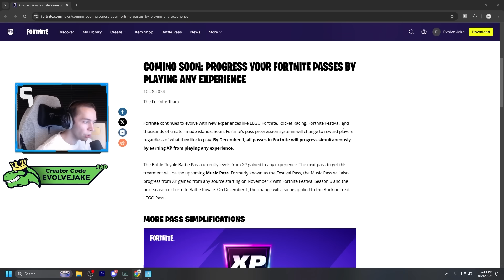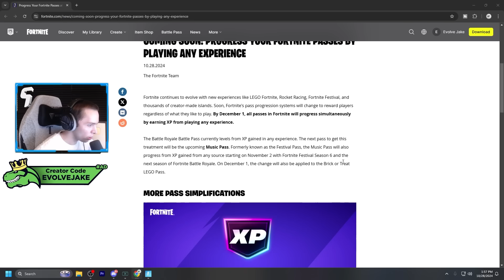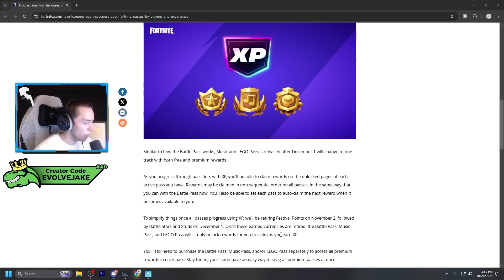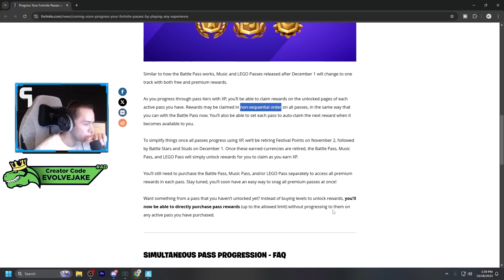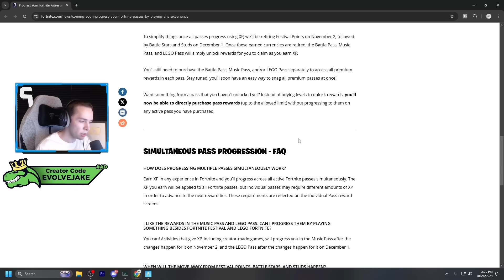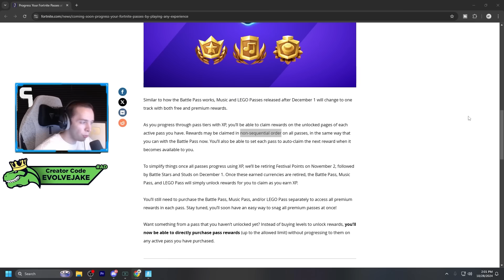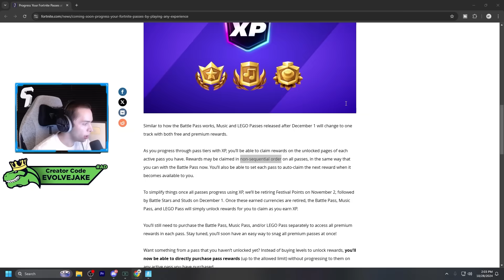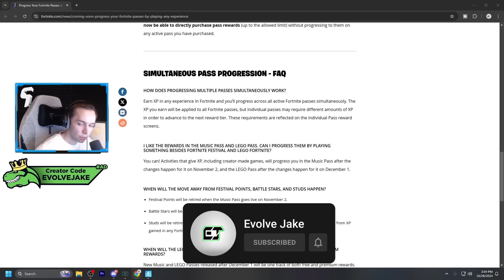Fortnite is Changing Pass Progression For All Modes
In this video I go over a change Fortnite recently announced regarding how Battle Pass, Festival Pass and Lego Pass will progress in the future. Let me know what you think of this change to the battle pass and other passes down in the comments below!